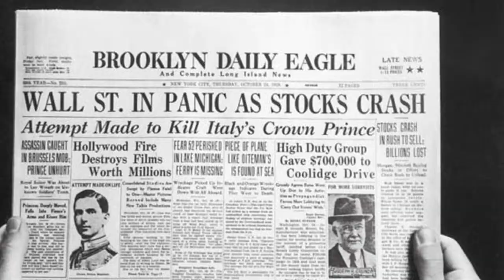OBSTACLES OF FDR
FDR faces 3 critics, the supreme court packing scheme, and the 1937 recession. Will he win a third term?